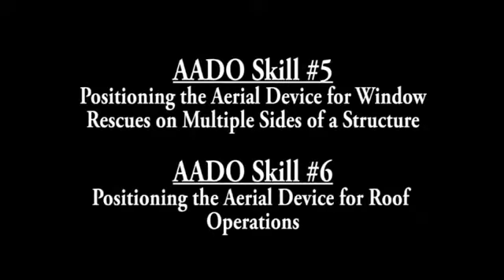AADO Skills #5 and #6 Position Aerial for Window Rescues and Roof Operations